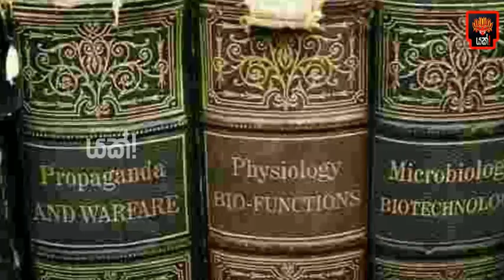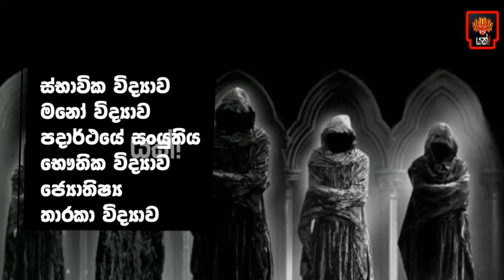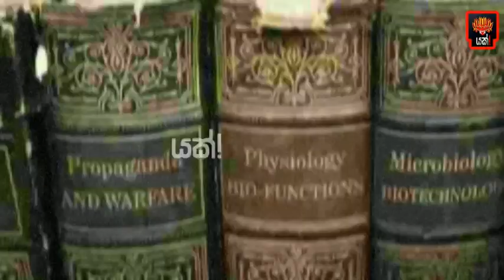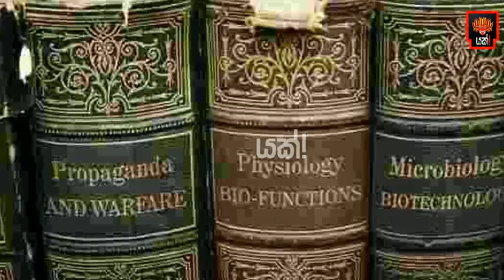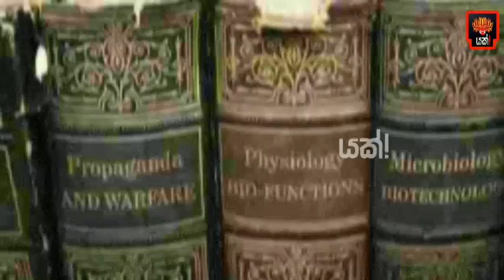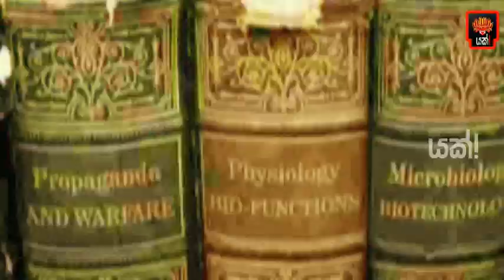අශෝක අධිරජු වසර 2000 පුරා පවත්වාගෙන එනු ලබන රහසිගත මිනිසුන් 9 දෙනා | The 9 Secret Men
අශෝක අධිරජු වසර 2000 පුරා පවත්වාගෙන ඒනු ලබන රහසිගත මිනිසුන් 9 දෙනා

Yakk! Production